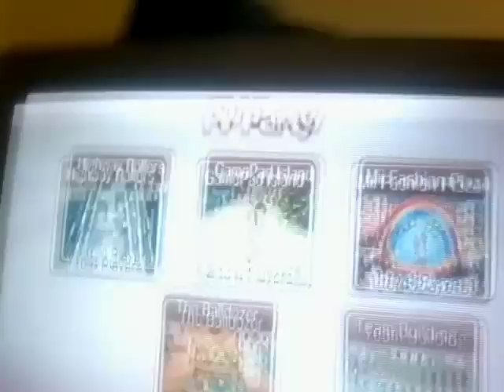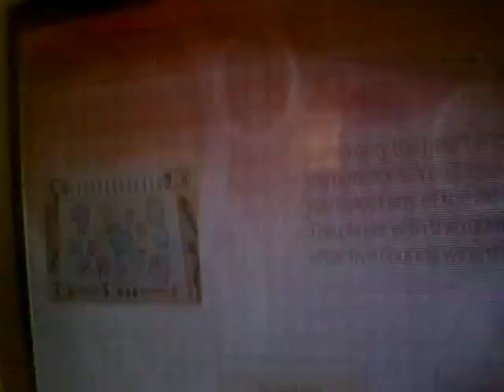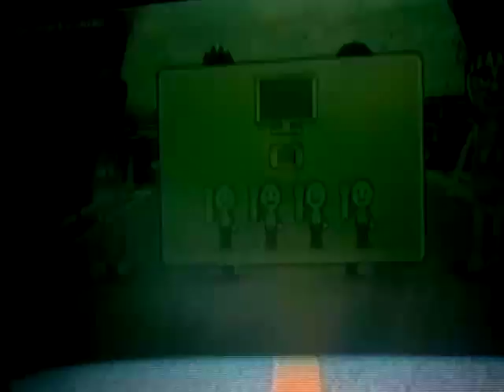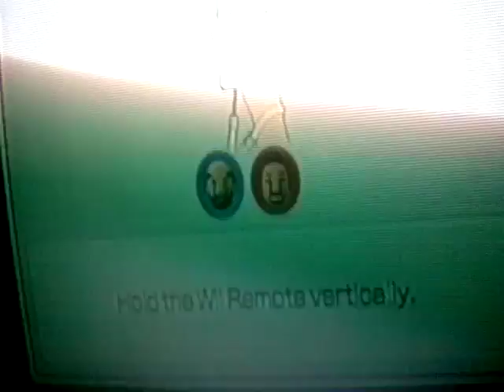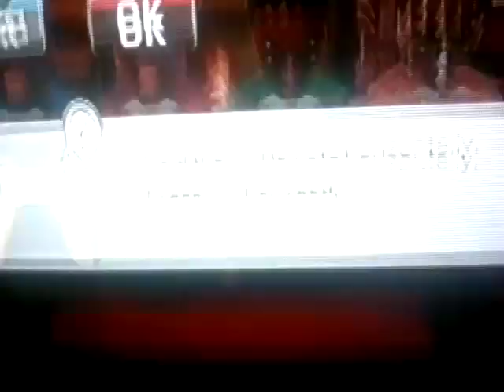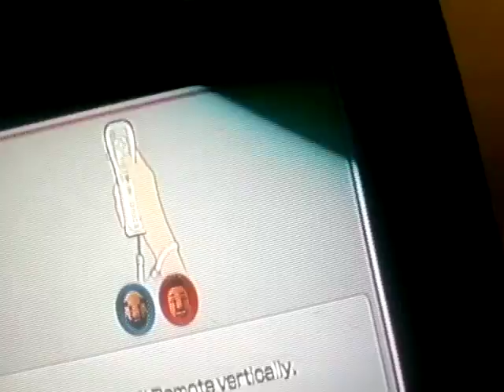October 24 2014 Malach And Friends Wii U Party GamePlay Part 1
Wii Party U